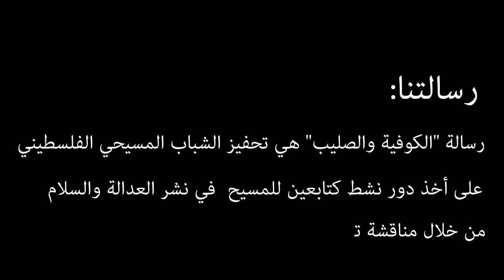اعلان مؤتمر الكوفية والصليب 2